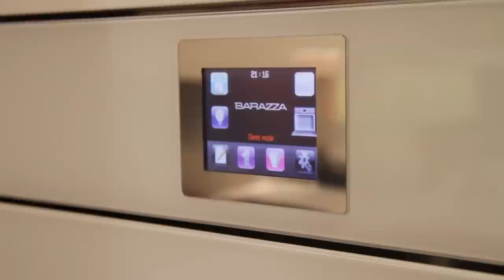NC ARREDAMENTI DI CUOGHI ... DAL 1959 -MODENA-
Luca e Paolo Cuoghi presentano: "NC Arredamenti - The movie".